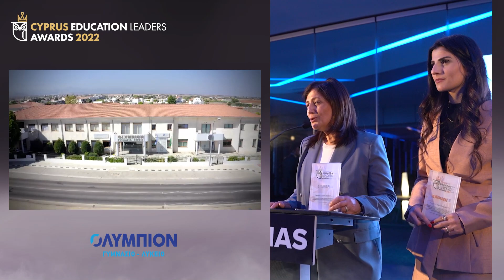Γυμνάσιο - Λύκειο Ολύμπιον - Education Leaders Awards 2022 Winner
SILVER
ΤΟ ΟΛΥΜΠΙΟΝ ΣΤΕΛΝΕΙ ΗΧΗΡΑ ΚΟΙΝΩΝΙΚΑ ΜΗΝΥΜΑΤΑ ΜΕΣΩ ΠΡΩΤΟΤΥΠΩΝ ΔΡΑΣΕΩΝ
ΕΝΟΤΗΤΑ 2: ΔΙΟΙΚΗΣΗ – ΣΥΝΕΡΓΑΣΙΕΣ
2.7 Δεσμός με την Κοινωνία

BRONZE
ΤΟ ΟΛΥΜΠΙΟΝ ΔΗΜΙΟΥΡΓΕΙ ΠΕΡΙΒΑΛΛΟΝΤΙΚΑ ΣΚΕΠΤΟΜΕΝΟΥΣ ΑΝΘΡΩΠΟΥΣ ΜΕ ΠΟΙΚΙΛΕΣ ΔΡΑΣΕΙΣ ΚΑΘΩΣ ΕΠΕΝΔΥΕΙ ΚΑΙ ΣΕ ΦΩΤΟΒΟΛΤΑΪΚΟ ΣΥΣΤΗΜΑ
ΕΝΟΤΗΤΑ 3: ΚΟΥΛΤΟΥΡΑ – ΑΞΙΕΣ
3.2 Καλλιέργεια Περιβαλλοντικής Συνείδησης